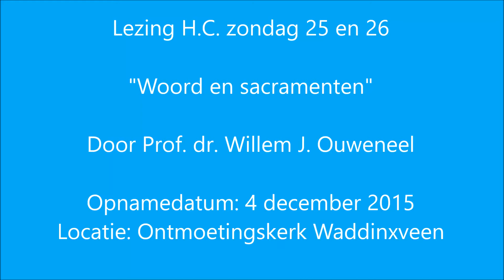Zondag 25 en 26 | Heidelbergse Catechismus | Prof. dr. Willem J. Ouweneel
Zondag 25 en 26
Woord en sacramenten
Heidelbergse Catechismus
Prof. dr. Willem J. Ouweneel